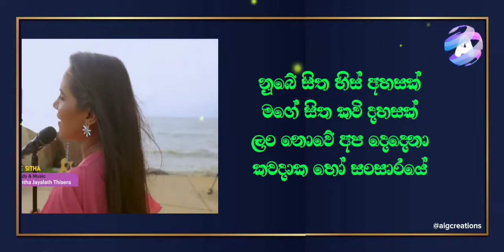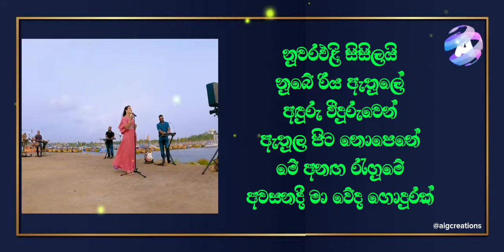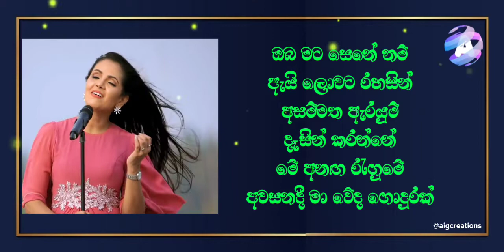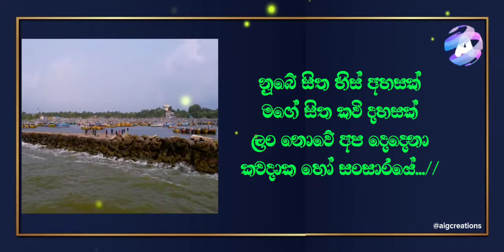ශශිකා නිසංසලා - ස්පර්ශ || නුඹේ සිත හිස් අහසක් || Sparsha - Shashika Nisansala || Nube Sitha Song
Singer : 𝙎𝙝𝙖𝙨𝙝𝙞𝙠𝙖 𝙉𝙞𝙨𝙖𝙣𝙨𝙖𝙡𝙖
𝐏𝐫𝐨𝐠𝐫𝐚𝐦𝐦𝐞 : Sparsha (ස්පර්ශ)
Shashika Nisansala live
Shashika Nisansala Songs